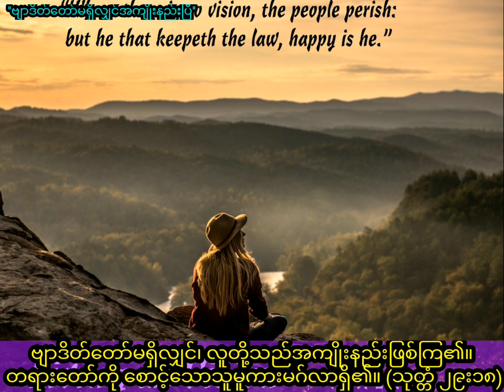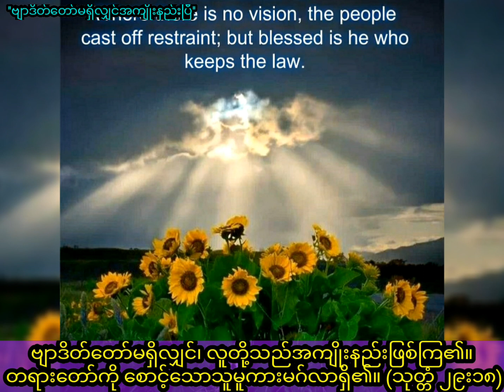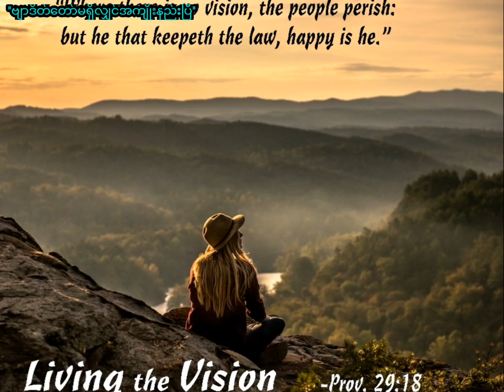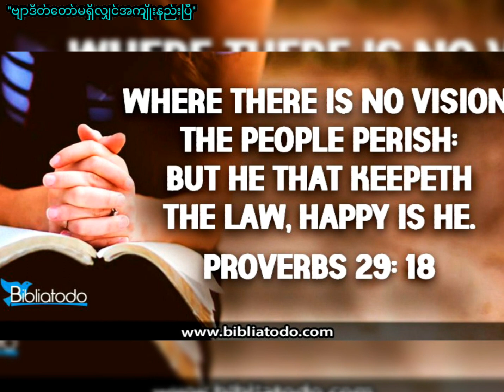''ဗျာဒိတ်တော်မရှိလျှင်အကျိုးနည်းပြီ'' / Saya Myat Nay / 18.5.2022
may 2022